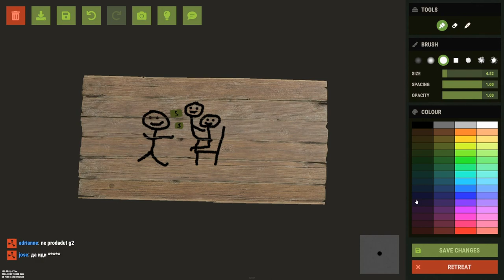Best of Twitch Rust #9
Clips:

0:00 - JustForTwitchTv
0:02 - INSANE
0:19 - INSANE
0:57 - VincentSMG Pulls a Knife in CSGO2
1:29 - www
2:05 - INSANE
2:27 - new rust update lets get it  - trio w/ @trausi @deathwingua 💀
2:58 - Vincent Kills the Owners of Powerplant
3:36 - TWIT
4:20 - www
4:39 - Nice Shovel